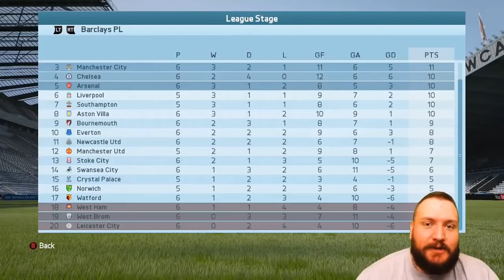True Geordie Career Mode #2 watford !!!!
true geordie Career Mode for Fifa 16
Next Upload :
Career Mode #3 , #4 , #5 ,#6